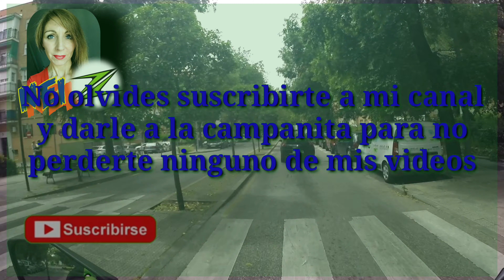Kawasaki Z900 e. COVID-19 en 9-5-2020.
La Kawasaki Z900 en tiempos de cuarentena por COVID-19.